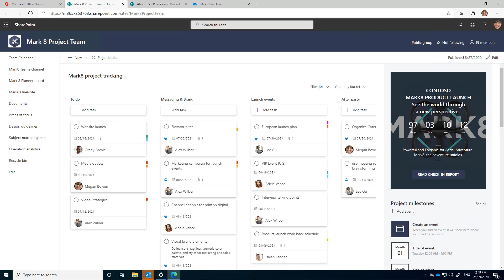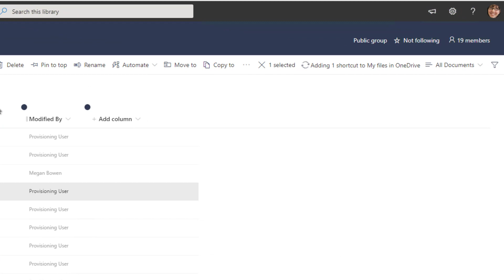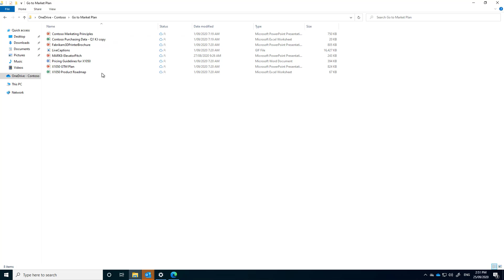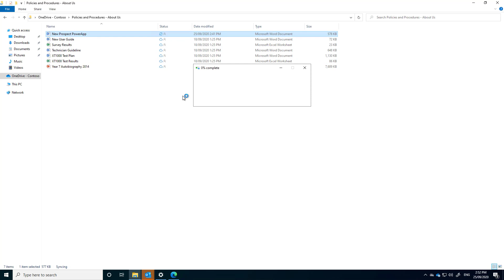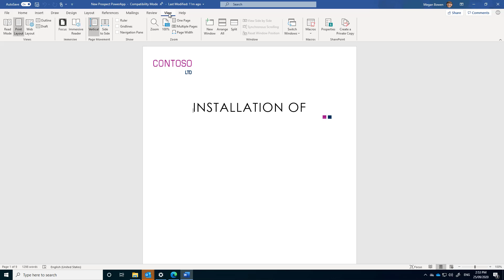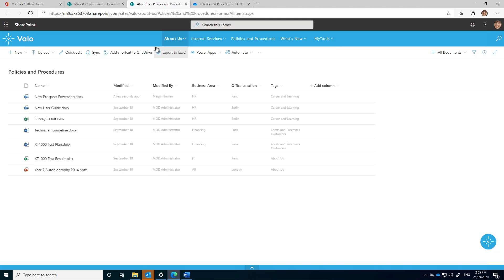Add shortcut to OneDrive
You can now use OneDrive as the app to access all your files. The new feature ADD SHIORTCUT TO ONEDRIVE option from the SharePoint Document Libraries means that you really can now use OneDrive as the app to access all your files.